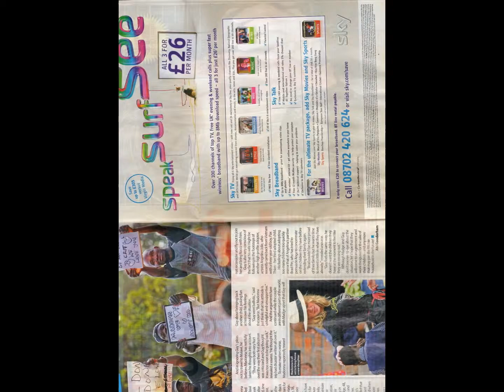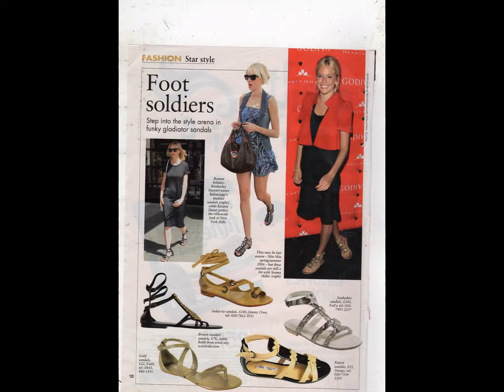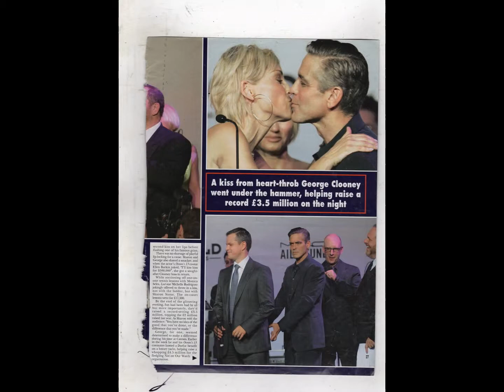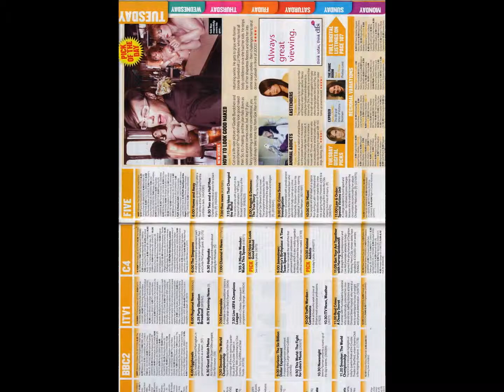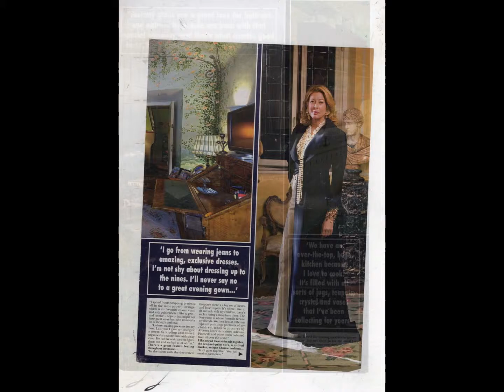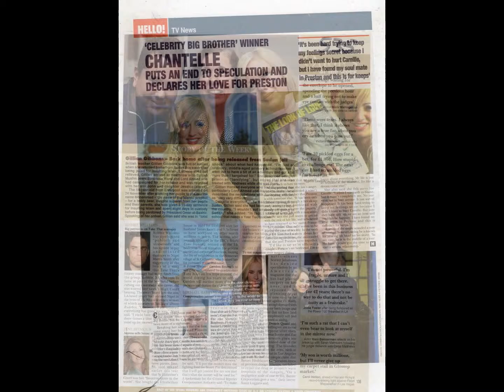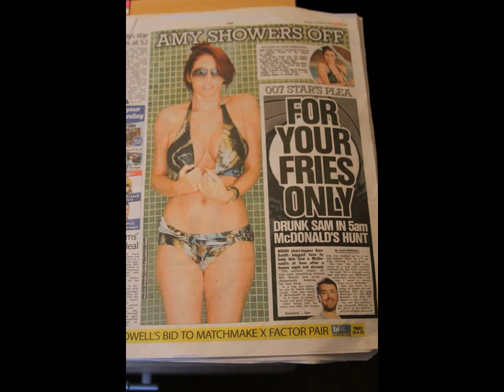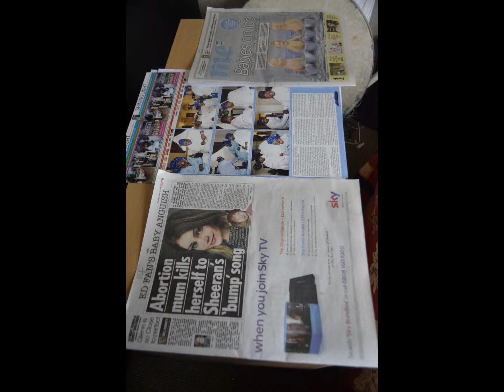My Slideshow M2U00394 SHINING LIGHT TV STATION PUBLISH BROADCASTING MARKETING PRODUCTION 07804821993